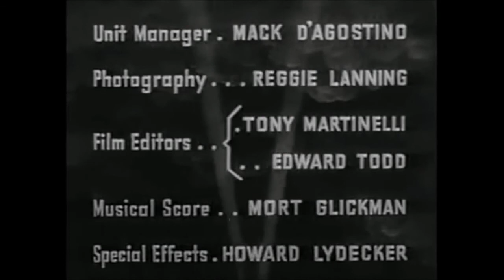O TERROR DOS ESPIÕES CAP. 11 - A MORTE DO HEROI (1943)